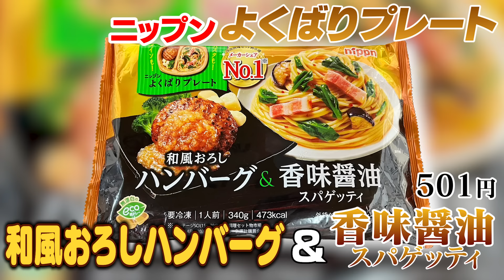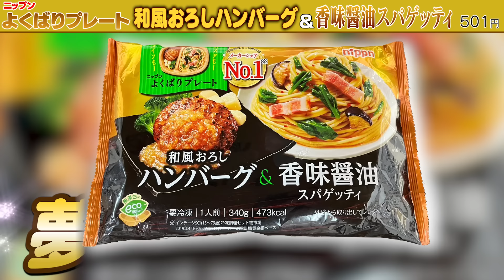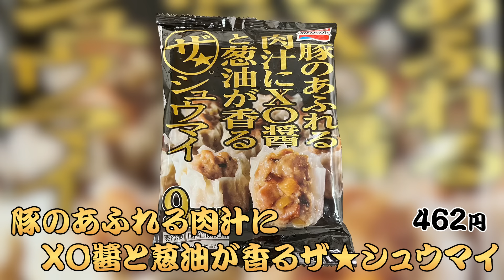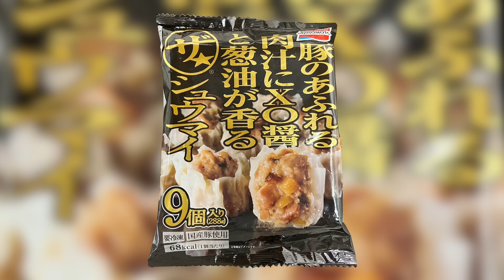江頭58歳、初めての冷凍食品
▼書籍『エガちゃんねる革命』（著：ブリーフ団D）